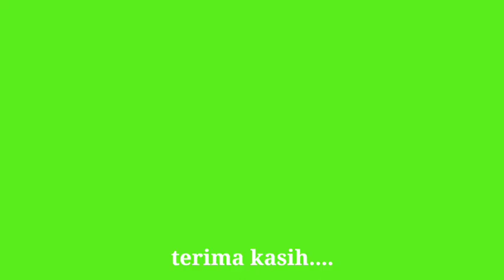Harga Sapi Qurban 2021 Pasar Jonggol Mulai Rp 10 Juta Dibanjiri Sapi Lokal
Pasar Hewan Jonggol Bogor dibanjiri sapi lokal dan sepi pembeli belum terjadi lonjakan transaksi karena lebaran haji masih jauh.

Sapi lokal ukuran kecil dimulai dari Rp 10 juta, dilanjjutkan dengan sapi pegon dengan harga mulai Rp 17 juta sampai Rp 20 juta.  Sedangkan sapi limosin ukuran sedang dibuka harga Rp 25 juta.

Hubungi dokter hewan Rajali Yahya 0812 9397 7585 untuk info harga serta diskusi pencegahan dan pengobatan penyakit hewan ternak.

Mari kita saksikan videonya bersama sama sampai habis. Tidak lupa saya ucapkan terima kasih kepada sahabat ternak yang sudah subscribes, like, comment, and share. Yang belum ayooo subscribes agar tidak ketinggalan update video dari pasar hewan dan kandang ternak setiap hari.